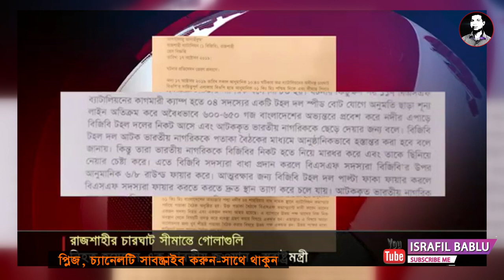BGB VS BSF Colision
পদ্মায় মা ইলিশ ধরাকে কেন্দ্র করে বিজিবি ও বিএসএফ এর মধ্যে গুলি বিনিমন। এক বিএসএফ জওয়ান নিহত।